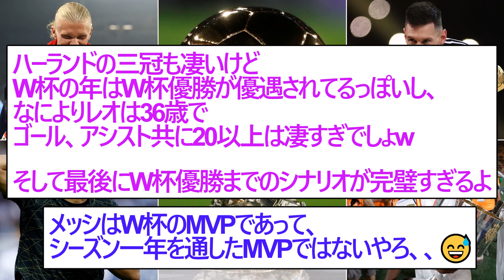【最新】バロンドール2023の有力候補ランキング!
選手やチームへの応援などのコメントお待ちしております！
☆元スレ　hを追加お願いします。
00:00　オープニング
00:07　6位～20位
00:26　5位
00:35　4位
00:45　3位
00:56　2位
01:07　1位
01:31　反応まとめ